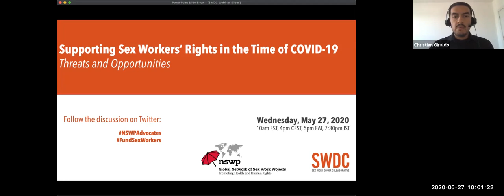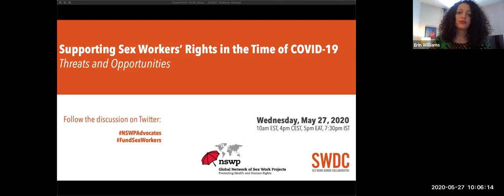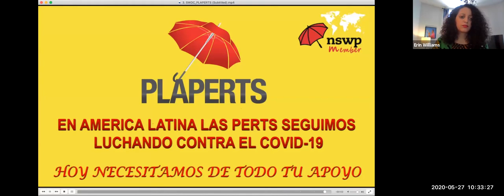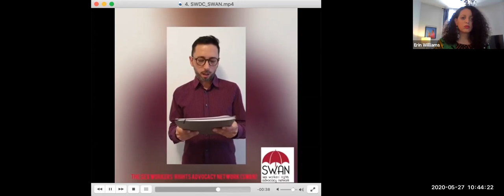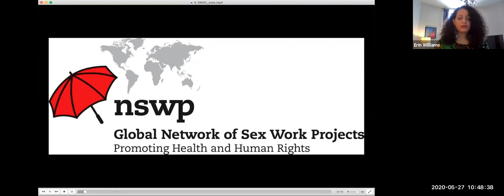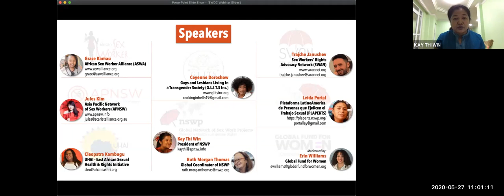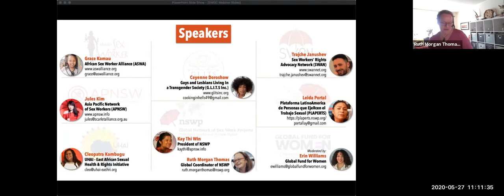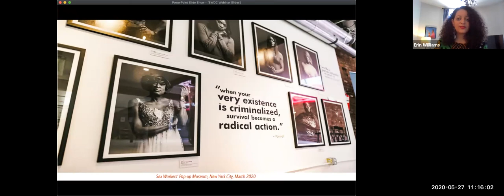Supporting Sex Workers’ Rights in the Time of COVID-19: Threats and Opportunities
The COVID-19 pandemic has devastated sex worker communities across the globe. Even in the “normal” pre-pandemic world, many sex workers struggled to pay for rent or food, access healthcare, or live free from violence, discrimination, and criminalisation. The pandemic means that now many sex workers have to choose between risking exposure by continuing to work and not being able to pay for basic needs. Humanitarian and governmental aid does not reach most sex workers, particularly migrant and undocumented sex workers, leaving them without any means of support in this crisis. Authoritarian governments are using this moment to close public spaces, erode democracy and attack human rights. Sex workers are among the worst impacted by both the pandemic and the response.

The good news is that sex worker movements have built solidarity and have the capacity to support their communities, if they have adequate resources and support. Sex workers were some of the very first to set up mutual aid funds to share resources, are experts in harm reduction and prevention, and have long used internet platforms to increase their safety. Our philanthropic pandemic response is incomplete unless we are listening to sex workers. We have an opportunity now to transform our grantmaking - for a more resilient, just, and compassionate world for sex workers and for us all.

This global webinar will invite funders and sex workers from around the world to share their experiences regarding the impact of COVID-19 on sex workers and what funders can do to support the movement.

Moderator: Erin Williams, Global Fund for Women

Speakers:

Voices of Sex Workers From Around the World:

Grace Kamau, African Sex Worker Alliance (ASWA)

Jules Kim, Asia Pacific Network of Sex Workers (APNSW)

Trajche Janushev, Sex Worker Advocacy Network (SWAN)

Leida Portal, Plataforma LatinoAmerica de Personas que EjeRcen el Trabajo Sexual (PLAPERTS)

Ceyenne Doroshow, GLITS Inc., SWOP-USA and SWOP behind Bars

Cleopatra Kambugu of UHAI-EASHRI

KayThi Win, President NSWP

Ruth Morgan Thomas, Global Coordinator NSWP